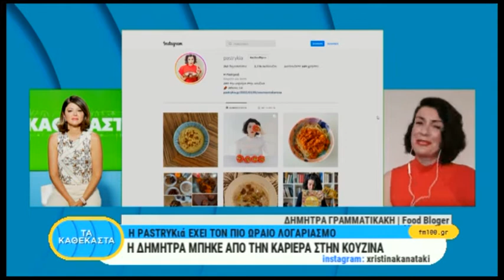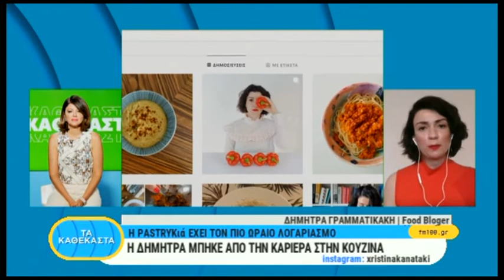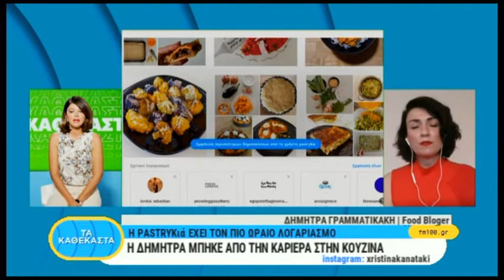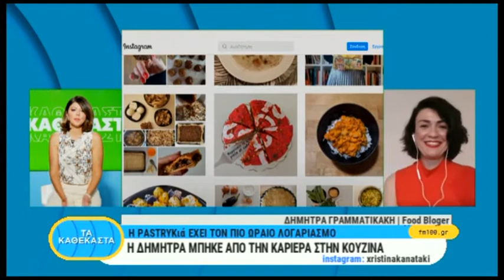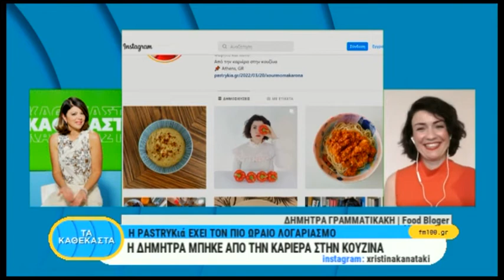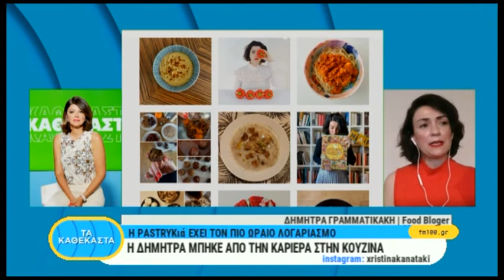Pastrykιά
Η Δήμητρα Γραμματικάκη συζητά με την Χριστίνα Κανατάκη για το site της Pastrykιά.gr